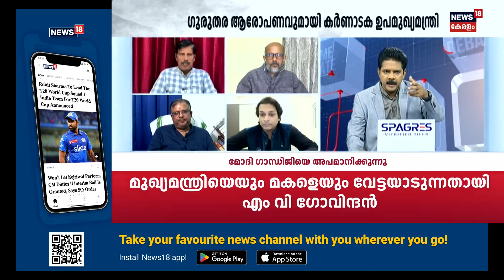Prime Debate | "ക്ഷേത്ര പരിസരത്ത് എന്ന് പറയുമ്പോൾ ക്ഷേത്രത്തെക്കൂടി സംശയത്തിൽ നിർത്തുന്നു"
Prime Debate : കനത്ത രാഷ്ട്രീയ പോരാട്ടം നടന്ന Karnatakaയിൽ പുതിയ വിവാദം.സംസ്ഥാന സർക്കാരിനെ താഴെയിറക്കാൻ രാഷ്ട്രീയ എതിരാളി കൾ ശത്രുസംഹാര പൂജ നടത്തിയെന്ന് ആരോപിച്ച് രംഗത്തെത്തിയത് ഉപമുഖ്യമന്ത്രി ഡികെ ശിവകുമാറാണ്.കേരളത്തിൽ കണ്ണൂരിലുള്ള രാജരാജേശ്വര ക്ഷേത്രത്തിന് സമീപമുള്ള ഒരിടത്ത് ശത്രുസംഹാര പൂജ നടത്തിയെന്നാണ് തനിക്ക് ലഭിച്ച വിവരമെന്നാണ് ഡെ കെ ശിവകുമാർ മാധ്യമങ്ങളോട് പറഞ്ഞത്. ഇതൊന്നും ഏൽക്കില്ലെന്നും ശിവകുമാർ പറഞ്ഞു.

Karnataka Deputy CM DK Shivakumar Says Rivals Using Black Magic from Kerala to Destabilise Congress Govt.